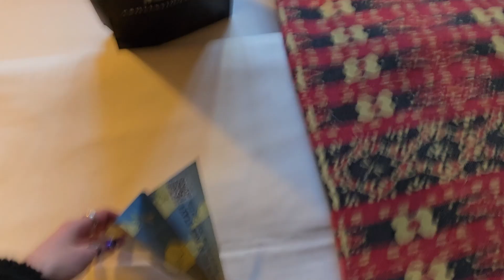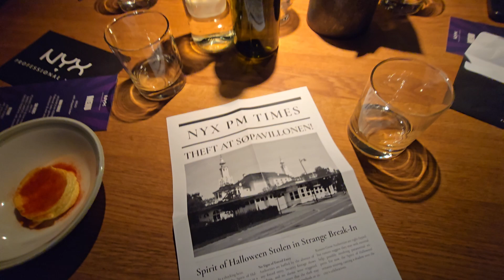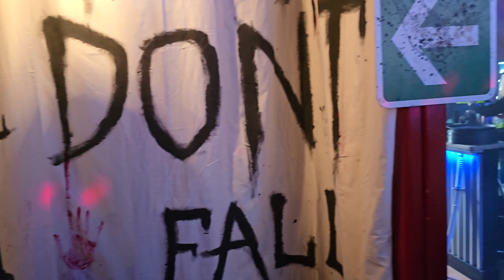Vlog: NYX HALLOWEEN PARTY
Come with me to the NYX Professional makeup's halloween party 2024.
I made my Beetlejuice/sandworm outfit. Small video how I did it can be found on my Instagram reels and tiktok.
The outfit is based on Aaron Rodrigo's design. He is a Fashion designer and Illustrator from Brazil. Go check him out.

All my rings are from:

code: sanna11off

code: SSIPE_

Watch:    • Fade — Next Route | Free Background M...

Sanna